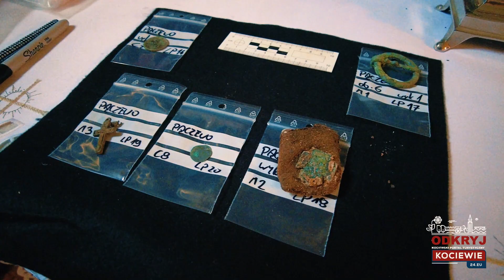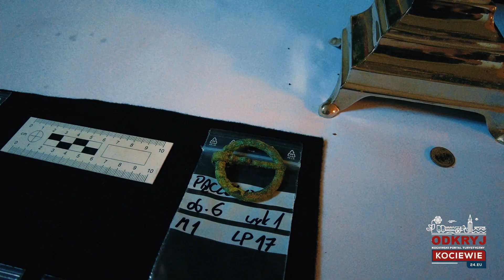Czy na Kociewiu mieszkały Wampiry?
Tym razem zabieramy Was w niezwykłą podróż do Pączewa - małej kociewskiej miejscowości, gdzie podczas prac archeologicznych przy kościele odkryto coś naprawdę niesamowitego! ‍ - szczątki człowieka podejrzanego o wampiryzm! Czy w Pączewie naprawdę żył wampir?   Dołączcie do nas i poznajcie kulisy tych niezwykłych odkryć!